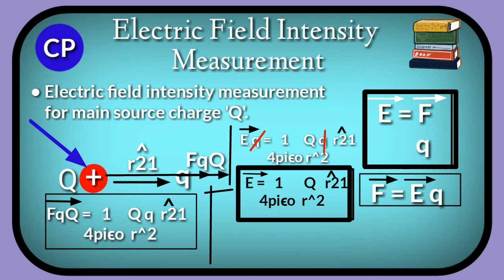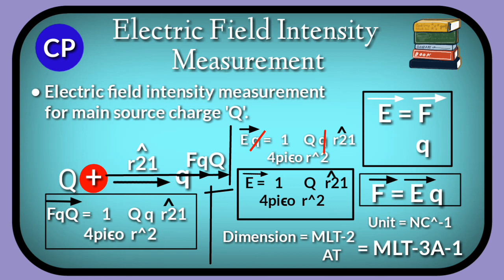Electric Field Intensity Measurements physics in Hindi